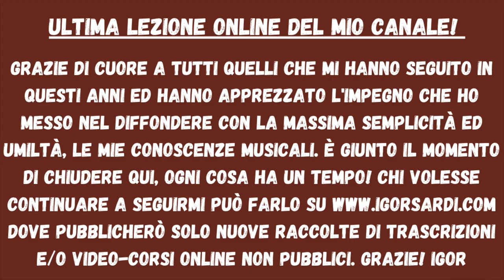Due fantastici esercizi per conoscere perfettamente la tastiera - Lezione basso 203